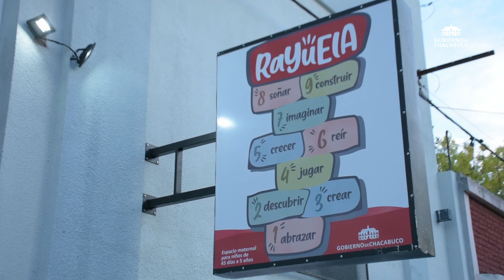VÍCTOR AIOLA APERTURA DEL ESPACIO NOCTURNO RAYUELA